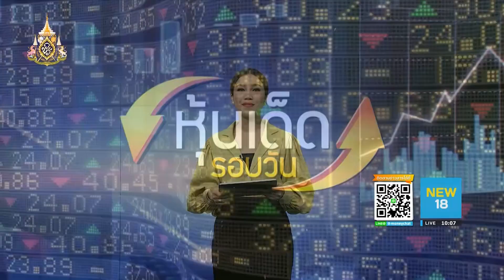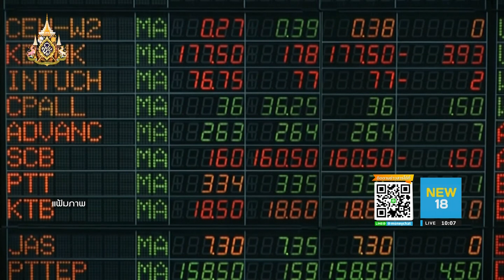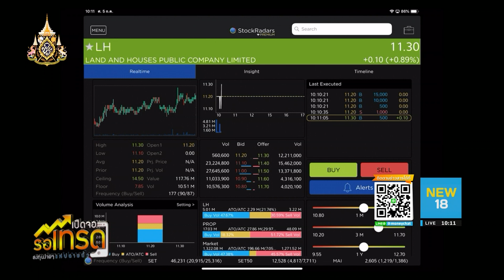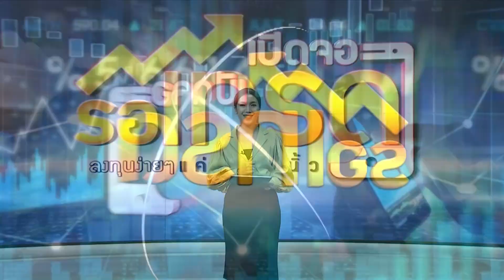หุ้นเด็ดรอบวัน LH (05/07/2562)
รายการเปิดจอรอเทรด ช่วงหุ้นเด็ดรอบวัน กับคุณเทิดศักดิ์ ทวีธีระธรรม ผู้ช่วยกรรมการผู้อำนวยการ สายงานวิจัย บล.เอเซีย พลัส